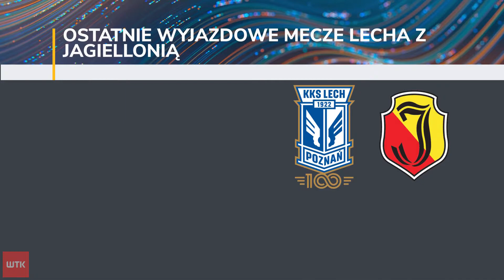Lech Poznań ruszył do Białegostoku. Nie wygrał tam od ponad 8 lat!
Lech Poznań wyjechał na Podlasie jako lider Ekstraklasy, podbudowany efektownym triumfem 5:0 nad Wisłą Kraków. Od kilku tygodni Kolejorz przyzwoicie prezentuje się niemalże w każdym elemencie piłkarskiego rzemiosła, zatem kluczem do sięgnięcia po komplet punktów w Białymstoku może okazać się odpowiednie podejście mentalne.